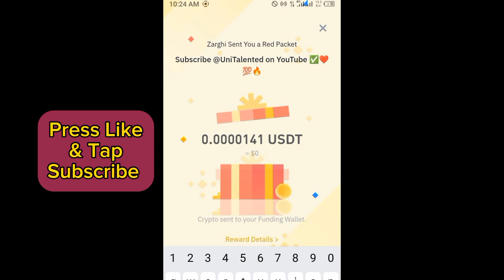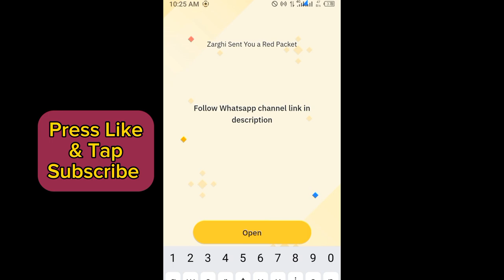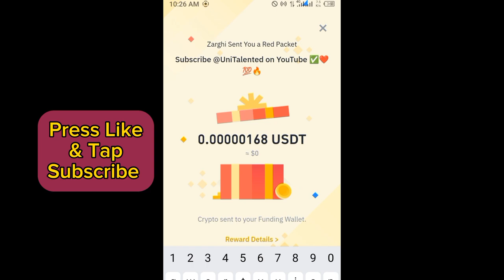Binance red packet code today | Red packet code in binance 26-27 April 2024